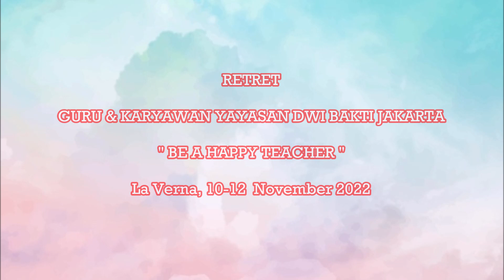Retret Guru Yayasan Dwi Bakti Jakarta Part. 1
Dokumentasi pembuka retret